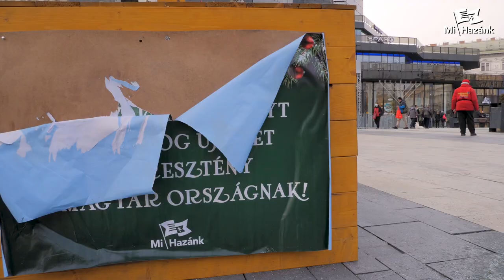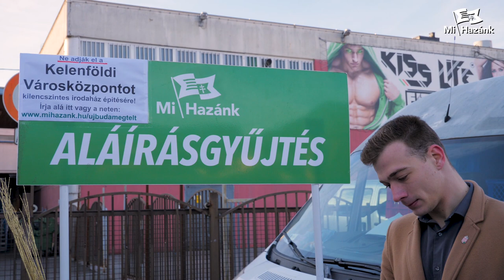Nyilatkozott az iskolákból kitiltott Mikulás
🎄🎁 Karácsonyra adomány- és ajándékgyűjtést indít a Mi Hazánk Mozgalom a kötelező oltások miatt munkahelyüket (illetve fizetésüket) elvesztők családjai részére, mely érintettek a címen igényelhetik a segítséget (lakcímük és mobilszámuk megadásával, illetve a Mi Hazánk helyi vezetői is keresik az érintetteket), az adományokat és ajándékokat (kizárólag cipősdobozba vagy hasonló méretűre csomagolva, lehetőség szerint feltüntetve, hogy milyen korúaknak/neműeknek szánják) a párt József krt. 43. alatti irodájában lehet leadni nyitva tartási időben. Pénzadományok utalása „Az oltatlanoknak is legyen karácsony!” közleménnyel lehetséges a párt honlapján megtalálható számlaszámra:
🇭🇺 Minden magyar felelős minden magyarért!